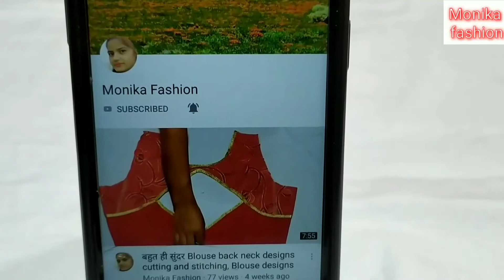Stylish blouse design cutting and stitching/ Back neck design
Aaj ki video mein meine aapko beautiful blouse design banana bataya hai.

Monika fashion
Monika fashion.